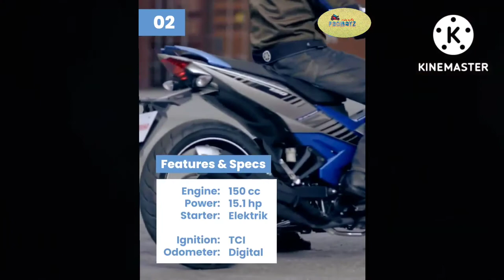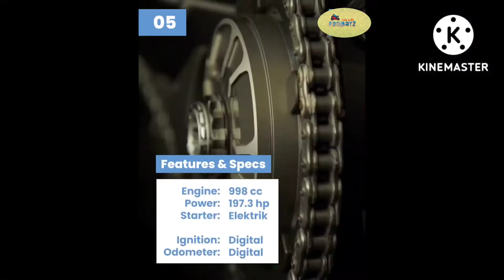10 Latest motorcycles 2022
10 Latest motorcycles 2022

yamaha mt 15 available in the phils. yamaha y15zr available in Malaysia yamaha Nmax 155 available in phils. yamaha MT-25 available in Malaysia Kawasaki ninja H2 available in the Phils. yamaha xmax 250 available in Malaysia Honda EX5 available in Malaysia Honda dash 125 available in Malaysia Yamaha YZF R15 available in the phils. Honda RS-X available in Malaysia

sportbike, kawasaki ninja h2, ninja h2, motorcycle, street racing, kawasaki ninja h2r, top speed, suzuki hayabusa, motorcycle race, underbones, pinas, pilipinas, best, benelli, sniper, honda supra gtr, raider 150, fury, rs125, vega force, xrm dual sport, RUSI, MOTOR NA KAYANG UMABOT NG 147.6KM/L NG GAS!, motorcycle 2022, makina, ride moto, kamote riders, motodeck, motovlog, new motorcycle 2022, sym, motorstar, bristol, ducati, viral 2022, moto vlogger, motor ni juan, TOP 10 FUEL EFFICIENT MOTORCYCLE IN PH (2022), kmjs, motor ph, bagong motor, rusi 2022, brezzy rider, trending, viral, philippines, scooter, barebone, underbone, murang motor, murang scooter, motorcycle pricelist, motorcycle news, motorcycle canvass, motorcycle review, rusi, skygo, euro motor, kymco, motoposh, bajaj, tvs, ytx 125, tmx 125 alpha, bajah ct100, smash 115, archer 100, bida 110, visa r110, sport e110, xl100, zest 110, surf 100, bonus x 100, Top 10 Best New 2022 Adventure Motorcycles For Professional Riders, adventure motorcycles, 2022 Suzuki V-Strom 650XT Adventure, 2022 BMW F 850 GS Adventure Light White, 2022 Yamaha TRACER 9GT Icon Grey, 2022 KTM 1290 Super Adventure S, 2022 BMW R 1250 GS adventure By Rizoma & Anniversary Edition, 2022 Honda CB500X GREEN & BLACK, 2022 Honda NC750X GRAND PRIX RED, 2022 Ducati Multistrada V4 Pikes Peak, 2022 Kawasaki Versys 1000 SE Grand Tourer, 2022 CFMoto 800MT Touring, Top 12 Most Comfortable Touring Motorcycles of 2022, touring motorcycles, 2022 BMW R1250RT, 2022 Honda Gold Wing DCT, 2022 BMW K 1600 GT, 2022 Harley-Davidson ultra limited, 2022 Yamaha FJR1300ES, 2022 Indian Chieftain Limited, 2022 Harley-Davidson Street Glide, 2022 Indian Challenger Limited, 2022 Harley Davidson CVO Street Glide, 2022 Honda NT1100 DCT, 10 Most Comfortable Touring Motorcycles for 2022, 2022 BMW R18 Transcontinental, MOTO ADV, 2022 BMW K1600 GT Sporty style, 2022 KTM 1290 SUPER DUKE GT, 2022 HONDA NT1100, 2022 DCT Travel Edition, 2022 Kawasaki Ninja 1000SX, 2022 CFMOTO 800MT adventure, 2022 Yamaha Tracer 9 GT, 2022 Suzuki GSX-S1000GT+, 2022 BMW S 1000 XR, 2022 MV Agusta Turismo Veloce Rosso, 2022 Kawasaki Ninja H2 SX S E, 2022 Moto Guzzi V100 Mandello, sport touring motorcycles, Top10 Best 2022 Sport Touring Motorcycles, 10 Most Best SportTouringMotorcycles for 2022, Top 10 Most Comfortable Touring Motorcycles for 2022, 10 Most Comfortable Touring Motorcycles for 2022 Walkaround & Review at EICMA 2021 Milan Italy,